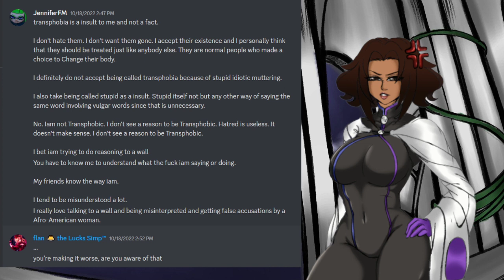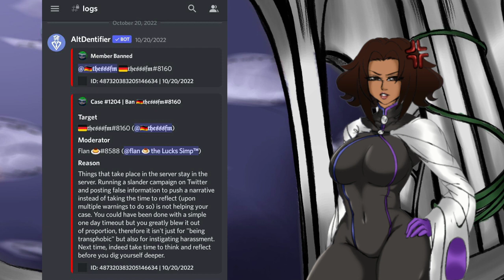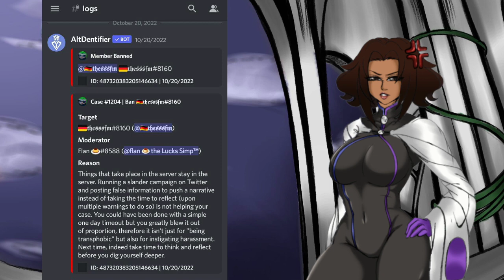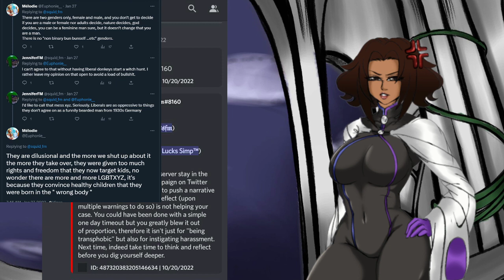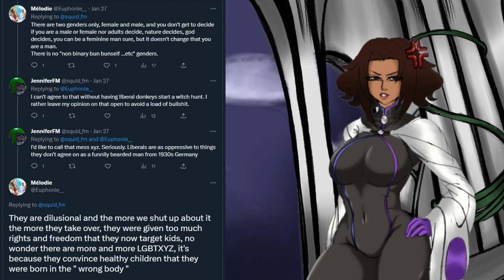SMG4 NEWS: The Case of ThessSFM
This video is spread caution about the artist/content creator ThessSFM. If you follow them on Discord, Twitter, Youtube, that is up to your discretion. I am covering something that could potentially be harmful to members of the Splatoon, SMG4/Glitch community.